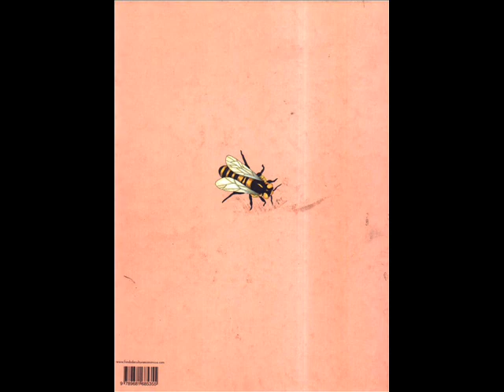El aprendizaje amoroso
Libro álbum de Laetitia Bourget y Emmanuelle Houdart. Si existen problemas de derechos de autor por favor comunicarlo. Este video está realizado con objetivos pedagógicos.